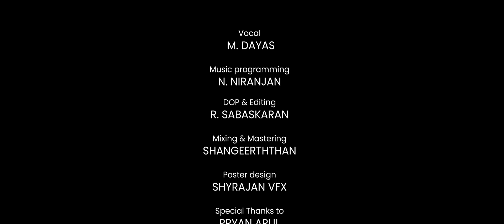Verrattaama verratturiye X Thaarame thaarame | M. Dayas ft. N. Niranjan | Tamil Mashup | Sid Sriram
A small try with the facilities we could afford and with some help from friends to exhibit our humble talents to you all.

Verrattaama verratturiye (Veera)
Composer - Leon James
Singers - Sid Sriram & Neeti mohan

Thaarame thaarame (Kadaram Kondan)
Composer - Ghibran
Singer - Sid Sriram
Lyrics - Viveka

Team behind this mashup
Music Programming - N. Niranjan
Vocal - M. Dayas
DOP & Editing - R. Sabaskaran
Mixing & Mastering - Shangeerththan
Poster design - Shyrajan VFX